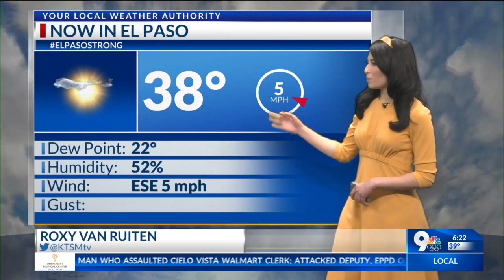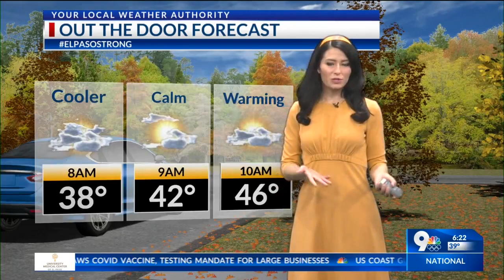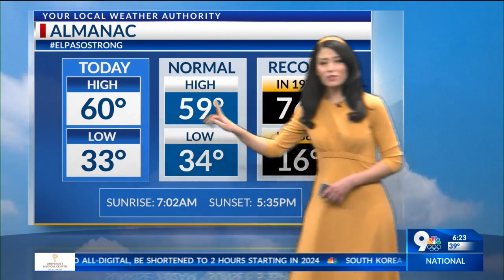Roxy's Wednesday Forecast on 9: Comfortable seasonal temperatures for today in the low 60s☀️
Roxy's Wednesday Forecast on 9: Comfortable seasonal temperatures for today in the low 60s - Overall nice chilly, sunny day - Before that cold front moves in on Friday